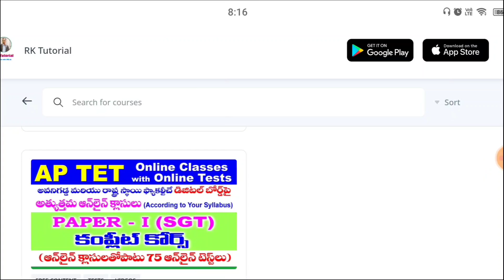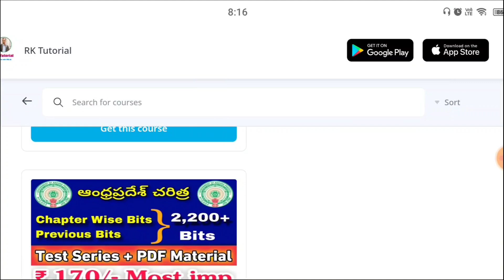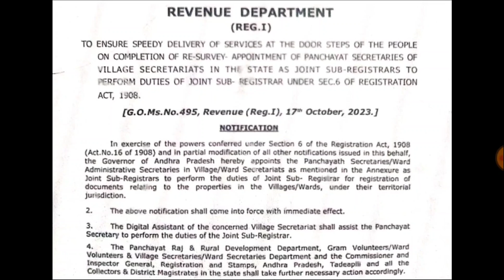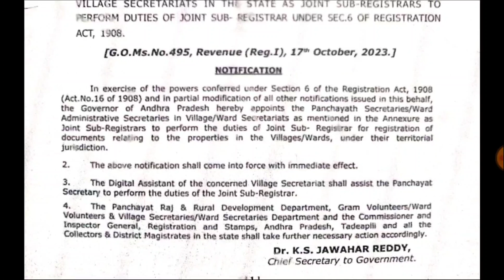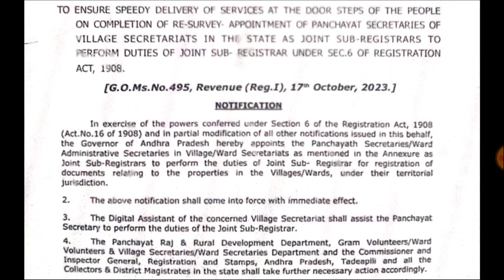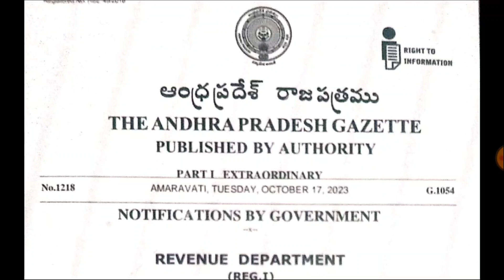ఏపీ గ్రామ/వార్డు సచివాలయ ఉద్యోగులకు భారీ గుడ్ న్యూస్| Group -2 ఉద్యోగం Joint Sub Register 😱